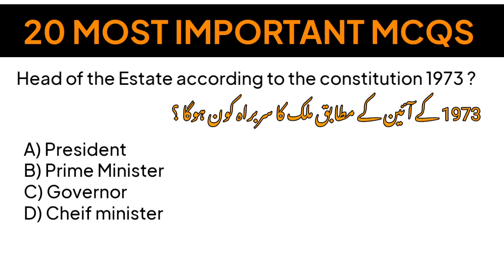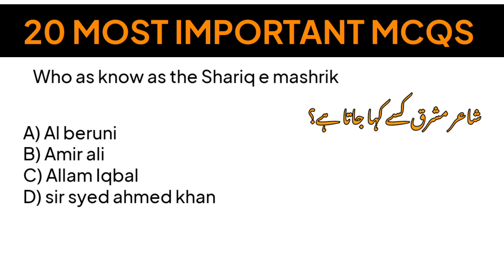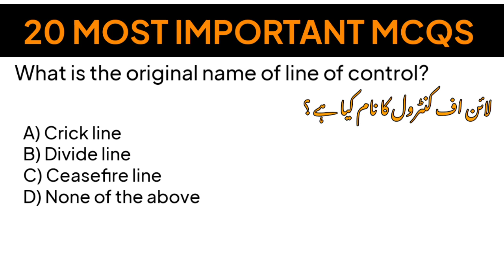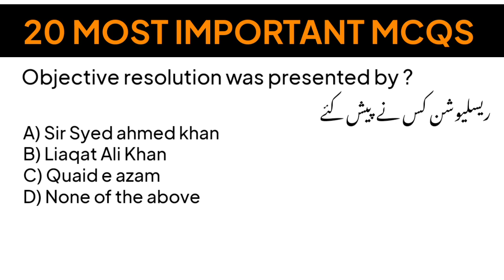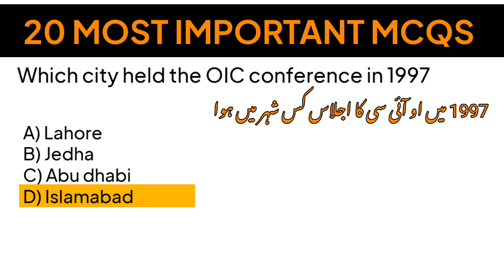30 important general knowledge mcqs with answers 2022 gk Mcqs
30 important general knowledge mcqs with answers 2022 gk Mcqs

Assalamualaikum everyone
This is shehzad khan and you're watching my YouTube channel information Tv
Yeh channel ap logo ki help k liye banaya gaya hai
Ap ksi b government job mai apply krna cahty hen apko nh pata kesy apply hota hai toh ap hum sy contact Karen
Ap government job k test ki tyari krna cahte hen toh hamary channel sy Karen yaha apko har important mcqs batata jaegA blkl free
koi b question ho ap hum sy contact kar sakte hen account k link or WhatsApp number diya howa .